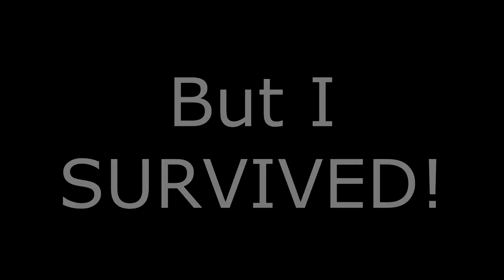My Revenge! | A SCHLONG was put up HIS ASS!